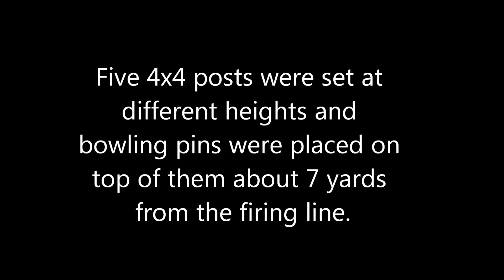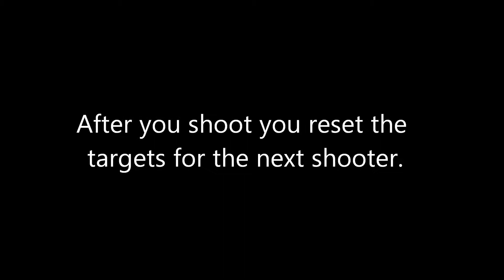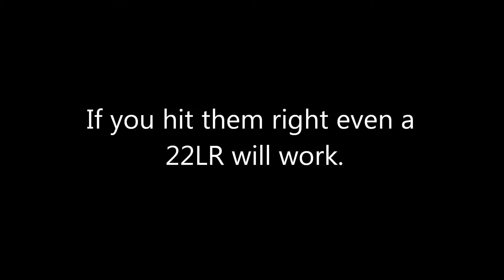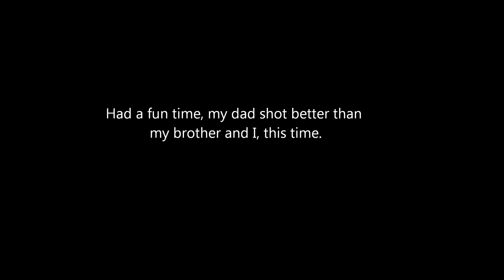Bowling pin match Marion Road Gun Club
Had a nice day at the range, my father and my brother invited me to come shoot with them.